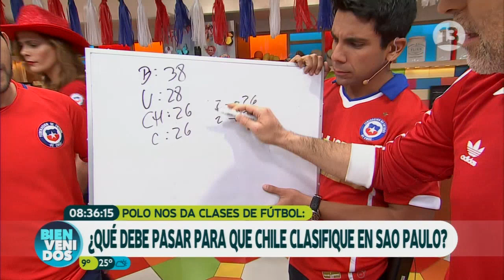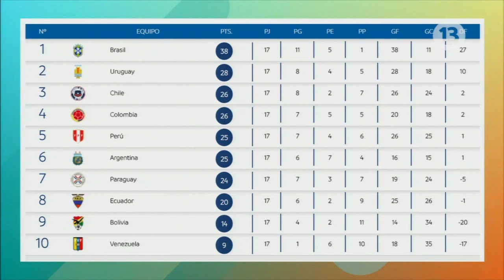¿Qué debe pasar para que Chile clasifique al mundial? (Parte 1) | Bienvenidos